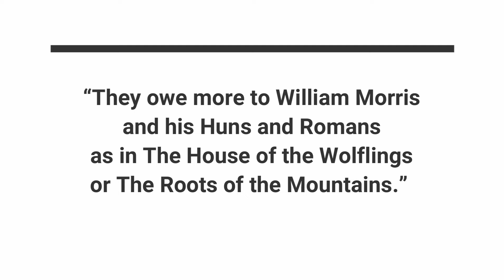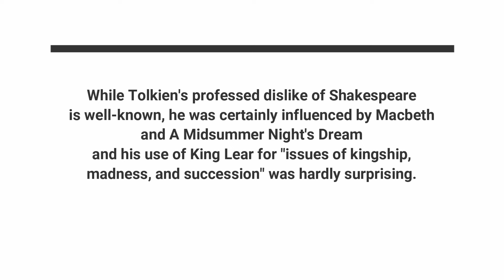From J.R.R. Tolkien's Library: Let's dive into his favourite books!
Here's a list of books / authors that our beloved professor Tolkien appreciated.

🕯 You'll find links to my other social media platforms on my YouTube homepage.